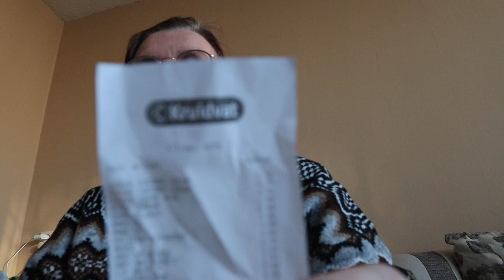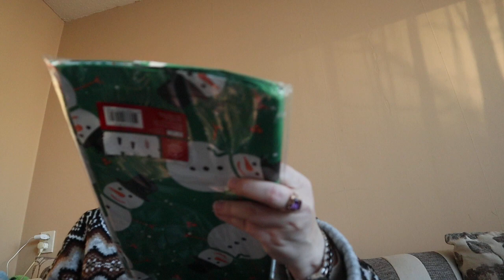shoplog (kruitvat)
van conny